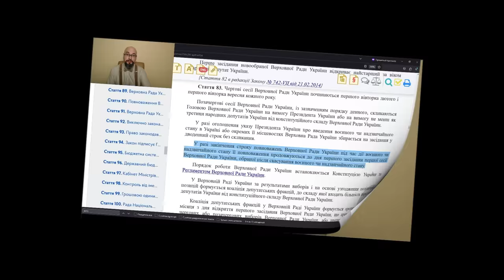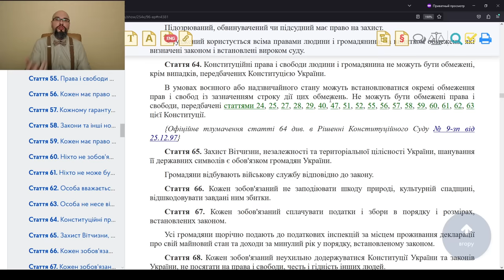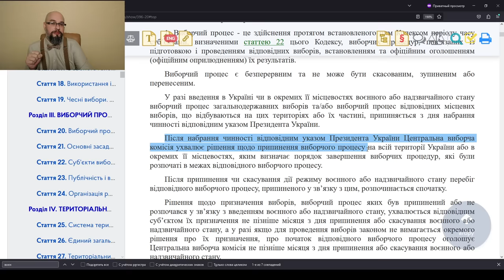Выборы во время военного положения запрещены Конституцией Украины?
Президент Украины Владимир Зеленский заявил, что вибори не на часі. А что по этому поводу говорит Конституция Украины? Есть ли в ней запрет на проведение выборов во время военного положения? Следует отметить, что Конституция Украины по разному подходит к регулированию этого вопроса в отношении выборов ВРУ и ПУ. А вот Избирательный кодекс одинаково регулирует вопрос любых выборов во время военного положения в Украине.